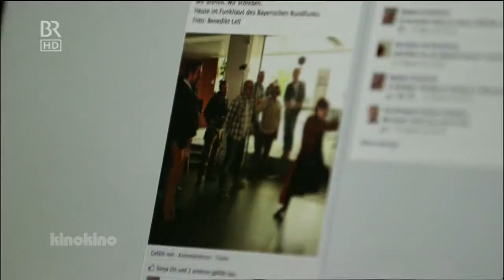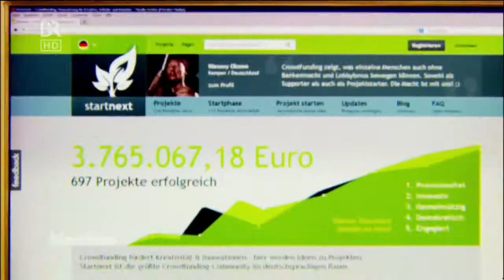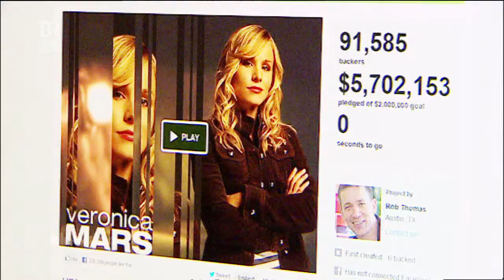Kino Kino am Set von "Teitelbaum"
Kino Kino vom Bayerischen Fernsehen besuchte uns am Set und erklärt in ihrem Beitrag das Prinzip von Crowdfunding. Wir haben uns sehr über den Besuch gefreut.